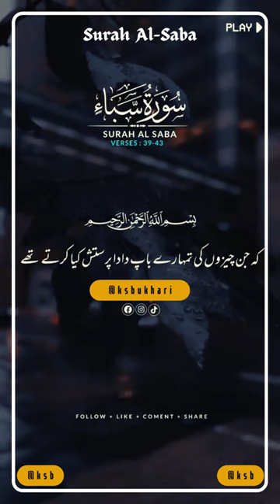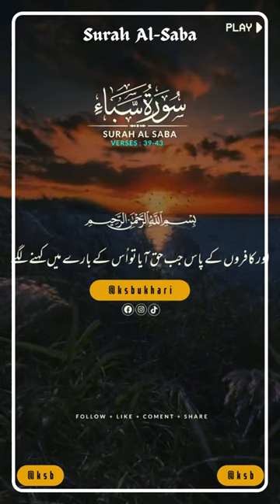Surah Al Saba Verse # 39-43 - No copyright Shots | Free Footage